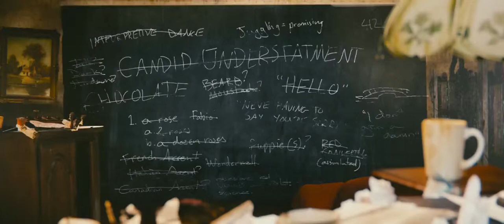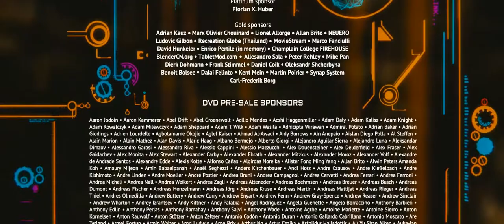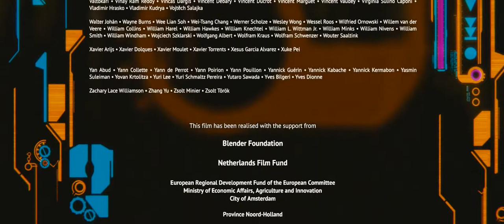Tears of steel HD-CC (2012) Ciclo Cortometrajes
Activar los subtítulos en el botón CC del video.
Subtítulos
CC: English | Español | Français | Deutsch | Nederlands | Italiano | Russian | Norsk

Cortometraje de la fundación Blender.

Un grupo de guerreros y científicos se reúnen en el "Oude Kerk", en Amsterdam, para escenificar un acontecimiento crucial del pasado, en un intento desesperado de rescatar al mundo de los robots destructivos.